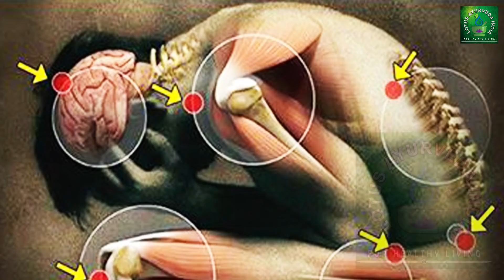अगर भारी सामान उठाते समय मांसपेशियों में आ गया है खिंचाव, तो ध्यान रखें ये जरूरी बातें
अगर भारी सामान उठाते समय मांसपेशियों में आ गया है खिंचाव, तो ध्यान रखें ये जरूरी बातें || Lotus Ayurveda India